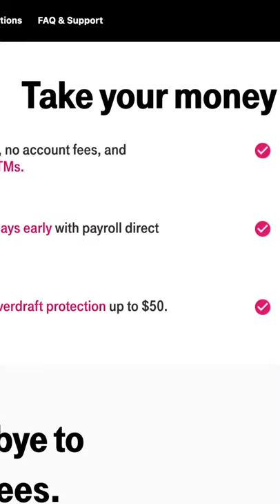Is TMobile a Bank Now?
T Mobile (TMUS) might not be a company that makes you think fintech, but it has a new strategy of entering the digital banking space: T Mobile Money. While this is still a tiny part of their overall business, this might be a strong enough strategic move for T Mobile Money to eventually become a very valuable part of the company's business - especially given the company's large user base they can market to for free.